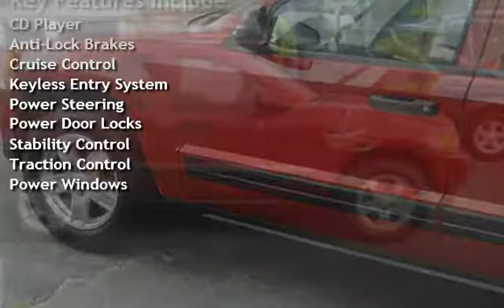2006 Jeep Grand Cherokee Laredo SUV 4x4 for sale in TAMAQUA, PA